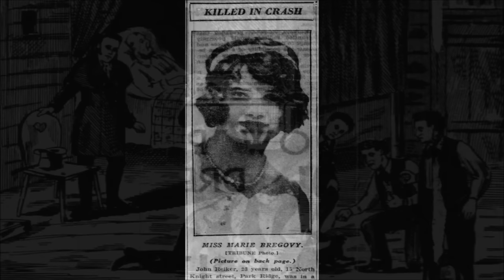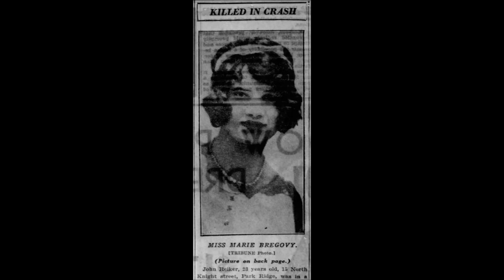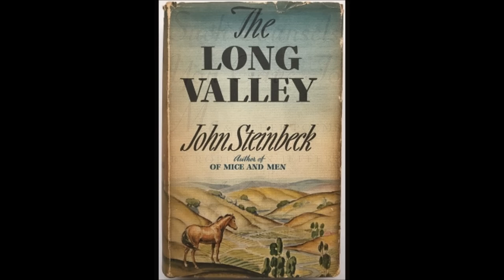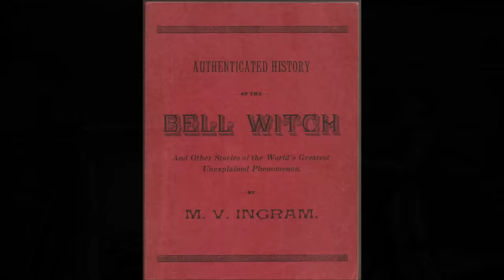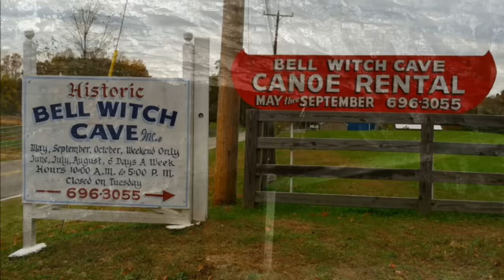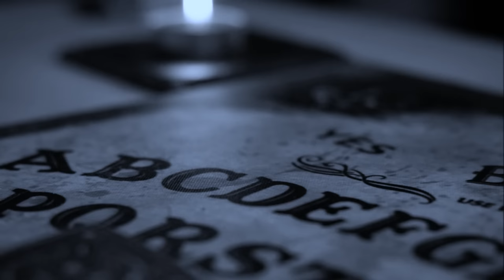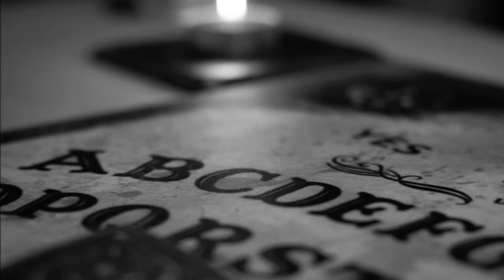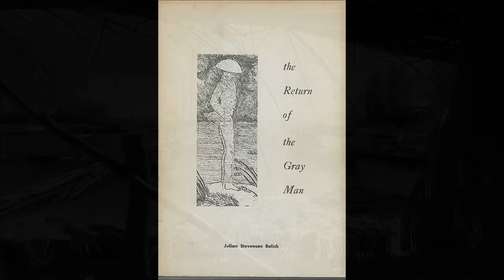America's Most Famous Ghosts - Documentary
Decline
Falling Rain
Night of Chaos
Fantastic Dim Bar
Aftermath
Apprehension
Fire Prelude
Blue Sizzle
Lightless Dawn
Phantasm

Works Cited

[1] "Killed in Crash." Chicago Tribune, Mar 12, 1934, p.5.

[2] "Hunting a Ghost Named Mary." Chicago Tribune, Oct. 31, 1985.

[3] Williamson, Elizabeth. "Deathly Dancer." Chicago Tribune, 25 Oct, 1992.

[4] Kaczmarek, Dale. "Windy City Ghosts." Ghost Research Society Press, 2005, pp. 113-123

[5] Galvan, Jojo. "Resurrection Mary, The Hitchhiking Ghost of Archer Avenue." Chicago History Museum, 25 Oct, 2022.

[6] Unsolved Mysteries, Season 6, Episode 15. Cosgrove/Meurer Productions, directed by David Massar, 12 Jan, 1994.

[7] Chicago Quirk. "Meet Chicago's Most Famous Ghost: Resurrection Mary." Chicago Now, 17 Oct, 2011.

[9] Chavez, Patty. "MEET RICHARD CROWE: DEPAUL ALUMNUS AND GHOST HUNTER." DePaul Newsline, 23 Oct. 2019.

[10] Spektor, Brandon. "'Dark Watchers' Have Been Spooking California Hikers For Centuries. What Are They?" Live Science, 15 Mar, 2021.

[11] Dowd, Katie. "For Centuries, Big Sur Residents Have Seen 'Dark Watchers' in the Mountains." SFGate, 10 Mar, 2021.

[12] Dunning, B. "Dark Watchers." Skeptoid Podcast. Skeptoid Media, 7 Jun 2016. Web. 6 Jan 2024.

[13] "Dark Warchers." Wikipedia, the Free Encyclopedia.

[14] Ingram, M.V. "An Authenticated History of the Famous Bell Witch." Rare Book Reprints, 1961, originally published 1894.

[15] Brown, Alan. "Haunted Tennessee: Ghosts and Strange Phenomena of the Volunteer State." Stackpole Books, 2009, pp. 71 - 76.

[16] Hudson, Arthur Palmer, and Pete Kyle McCarter. “The Bell Witch of Tennessee and Mississippi: A Folk Legend.” The Journal of American Folklore, vol. 47, no. 183, 1934, pp. 45–63

[17] Dunning, B. "Demystifying the Bell Witch." Skeptoid Podcast. Skeptoid Media, 9 Sep 2008. Web. 6 Jan 2024.

[18] Nickell, Joe. "The ‘Bell Witch’ Poltergeist." Skeptical Inquirer, Investigative Files, Volume 38, No. 1, 2014.

[19] "Springfield's Ghost." Article clipped from The Tennessean, Apr. 28, 1890, clipped by jlkeel.

[20] Abrams, Garry. "Tangled Tales From the Crypt? : For 3 Years, Jackie Hernandez Says She Was Followed by a Pair of Puzzling--and Persistent--Ghosts." Los Angeles Times, 23 MAR. 1993.

[21] Conrad, Barry. "An Unknown Encounter: A True Account of the San Pedro Haunting."

[22] "Jackie Hernandez: Interview on The San Pedro Haunting." P1 & 2. Barry Conrad, (1992)

[23] Conrad, Barry. "An Unknown Encounter: A True Account of the San Pedro Haunting." Dorrance Publishing, 2009

[24] Bolick, J.S. "The Return of the Gray Man." Jacobs Press, 1961.

[25] "The Gray Man." Wikipedia, the Free Encyclopedia.

[26] Thomason, John. "The Ghosts of Georgetown County." Oxford American, 27 Feb, 2020.

[27] Unsolved Mysteries. Season 3. Episode 7. Directed by Keva Rosenfeld, Cosgrove/Meurer Productions, October 31, 1990. NBC.

[28] Renaud, Tim. "Haunted History: The Gray Man of Pawleys Island." WCBD News 2.

[29] Watts, Alexis. "Hurricanes, history and hauntings." University of South Carolina, 26 Oct, 2022.